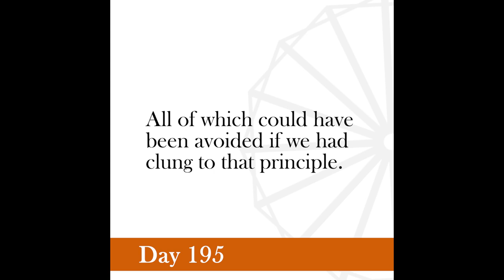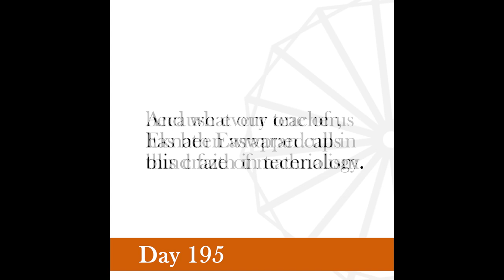Nonviolence Daily | Day 195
The movement has been conceived so as to minimize the evil wrought by the craze for amassing large fortunes through the use of dead tools in order to avoid having to deal with very sensitive human tools.
-Gandhi, Village Industries